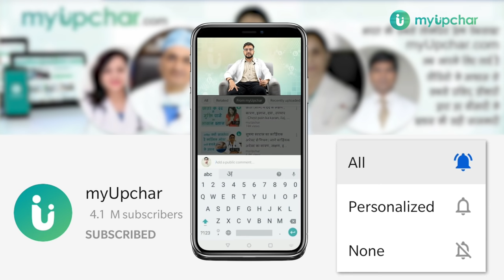घुटनों में दर्द और सूजन रहता है? तो ये वीडियो जरूर देखें - knee pain and swelling causes in hindi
अक्सर लोगों को घुटने में दर्द की शिकायत होती है जनरली वैसे तो यह 45 से 50 साल के बाद देखा जाता है। लेकिन आजकल कम ऐज के लोगों में भी यह समस्या बहुत ज्यादा पाई जा रही है। घुटने में दर्द या घुटने में सूजन क्यों होता है? आम तौर पर घुटने में दर्द और सूजन का सबसे प्रमुख कारण आर्थराइटिस हो सकता है। जिसे हम गठिया कहते हैं। इसके साथ और भी कई कारण है जिसकी वजह से घुटनों में दर्द और सूजन की शिकायत होती है। जिसे जानने के लिए ये वीडियो अंत तक जरूर देखें

आप myUpchar पर लॉग इन करके अपना कोई भी सवाल पूछ सकते हैं